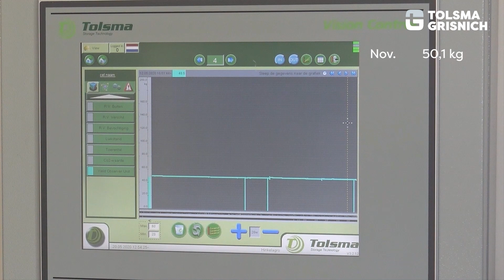Conseil de stockage | Mesurer la perte de poids